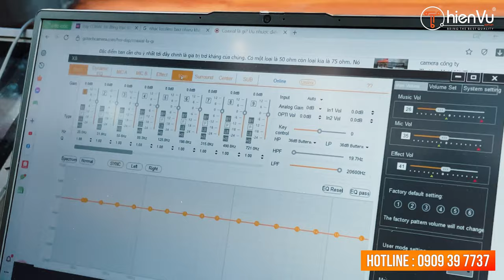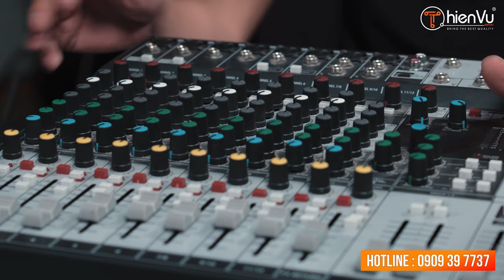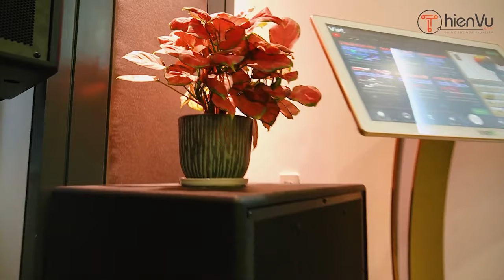Bộ Âm Thanh Karaoke Gia Đình Cơ Bản: Cần những thiết bị gì ?